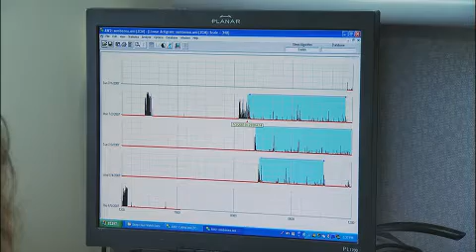Auburn University 2007 Faculty Awards - Mona El-Sheikh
Mona El-Sheikh
Alumni Professor, Department of Human Development and Family Studies
College of Human Sciences

Mona El-Sheikh received her undergraduate degree from the American University in Cairo, Egypt, and her master's and doctorate degrees from West Virginia University. She started her career at Auburn University in 1990 as an assistant professor and was tenured and promoted to associate professor in 1995, to professor in 2002 and to alumni professor in 2005. Her research focuses on child development in the context of family risk. Her publications have appeared in the leading journals (e.g., Child Development, Abnormal Psychology and Developmental Psychology) in her field, and her work has become increasingly cited by other scholars. She serves in editorial and review capacities for top journals (e.g., Journal of Family Psychology and Child Development) and organizations in her field, as well as the National Institute of Health and the National Science Foundation. She has been awarded more than $3 million in research grants from the NIH and NSF. El-Sheikh is considered one of the nation's foremost experts in the area of physiological measurement of children's emotion regulation. A recognized feature of her research is its multi-disciplinary nature, and her research has received attention for building bridges across several disciplines concerned with child health. This research has advanced a biopsychosocial model for understanding the development of psychological, social, cognitive and physical health problems in the context of family risk.